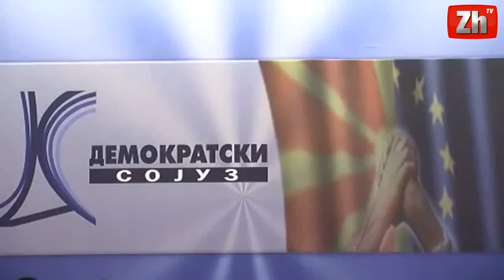PRSD Llogaridhënia e Gruevskit, 25 000 pasaporta bullgare